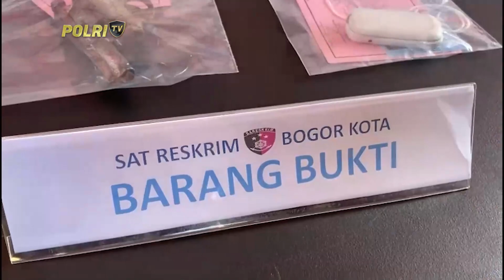POLRESTA BOGOR KOTA BEKUK RESIDIVIS PELAKU CURANMOR BERSENJATA API